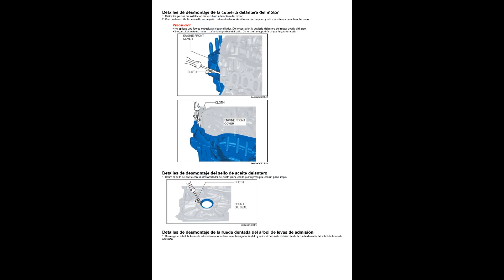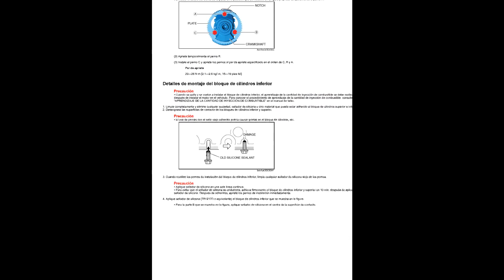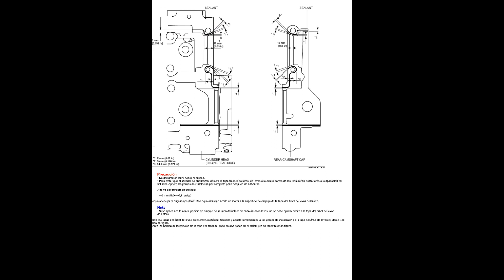Mazda Motor Skyactiv-D 1.8 - Manual de Taller / Manual de Reparacion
- Manual de Taller / Reparacion en español, para los motores Mazda Skyactiv-D 1.8.